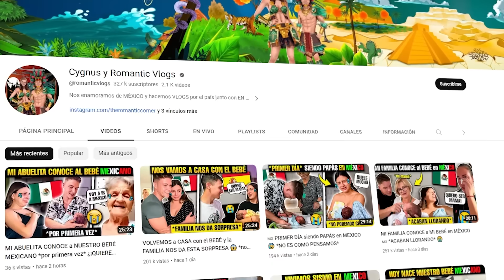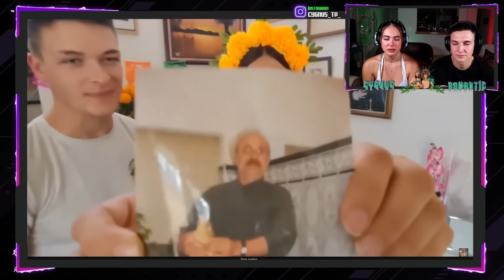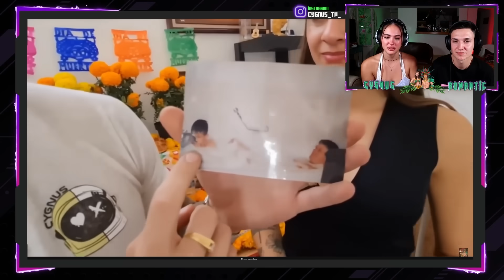🇪🇸 MIS SOBRINOS REACCIONAN a NUESTRO ALTAR de DÍA DE MUERTOS *lloran mucho* 😭🇲🇽